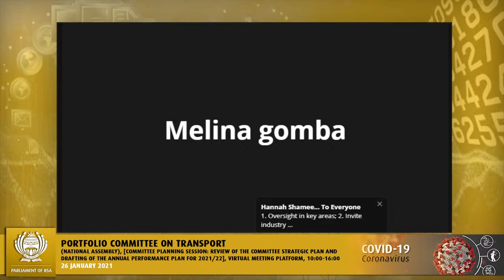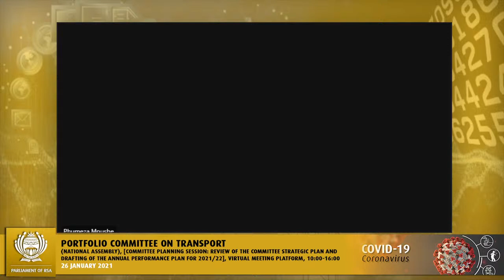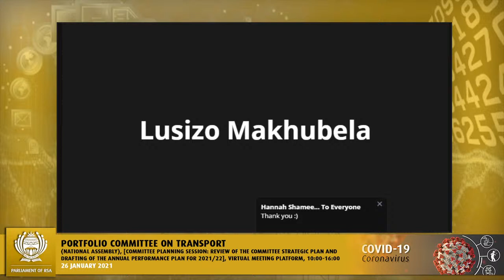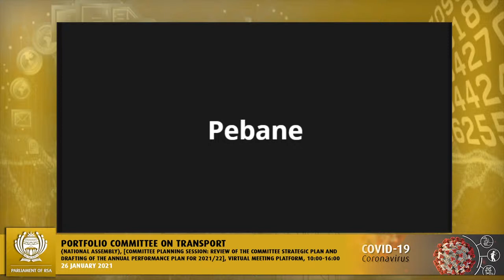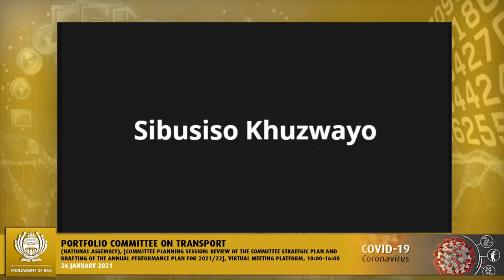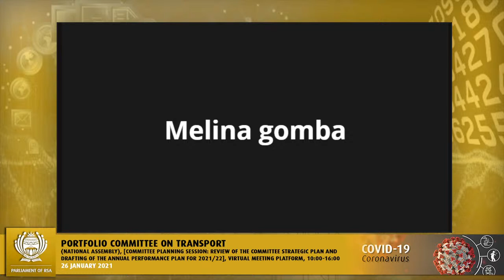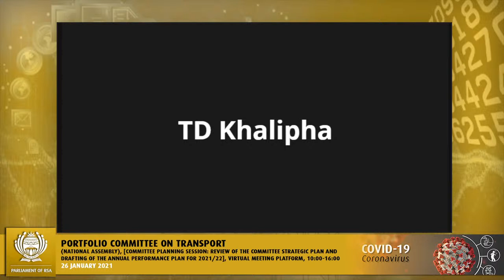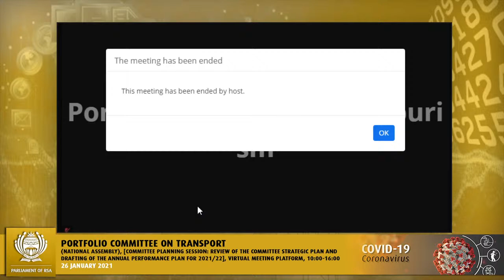Portfolio Committee on Tourism, 02 February 2021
Portfolio Committee on Tourism, (National Assembly), [Consideration of Draft Committee Programme for First Term of 2021; Consideration of draft minutes], Virtual Meeting Platform, 09:00-11:00